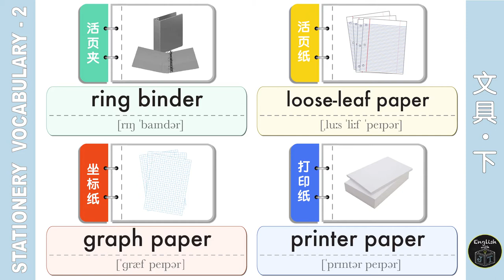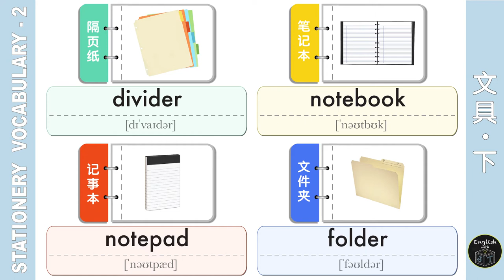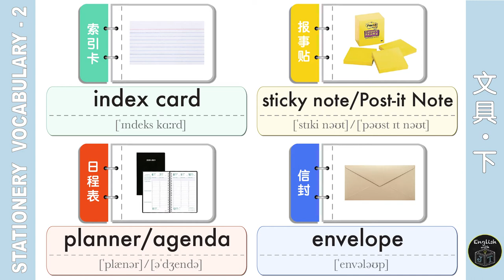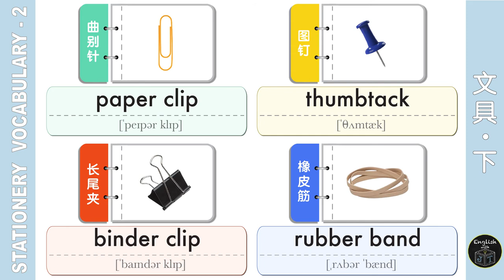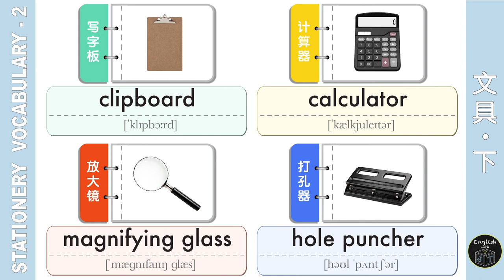Learn Stationery Vocabulary in English 文具英语词汇 (Part 2 下集)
Learn how to clearly pronounce the names of stationery accompanied with helpful illustrations. As they are displayed, vocabulary words are pronounced in the standard accent of a native English speaking Canadian. Each word is spoken at normal speed and is then slowly repeated for easier listening and comprehension, then at normal speed again. Listen and repeat each word to improve your English pronunciation and build your English vocabulary.

JT教英文，教学24个关于文具和学习用品的英文单词。加拿大外教标准发音，国际音标标注，看图跟读。
适用于初学者、孩子学习英语词汇，也适合所有英语学习者和学生学习英语和提高词汇量。

欢迎来 免费下载打印版词汇表PDF帮助你课下自学。

Watch this educational video with a list of common stationery vocabulary words
Stationery vocabulary in English
School supplies vocabulary in English
Learn stationery English words
Learn school supplies English words

文具英语词汇
文具英语单词
学习用品英语词汇
校园英语
中英对照
提高词汇量
标准英语发音
英语学习
ESL
Learn more English vocabulary  学习更多英语词汇：

School Vocabulary - 学校相关英语词汇

School Adjectives Vocabulary to Describe Homework/School/Classroom in English 学校形容词英语词汇- 描述学校事物
School Adjectives to Describe Students in English 学校形容词英语词汇- 描述学生性格特点

Clothing Vocabulary - 衣服英语词汇

Food Vocabulary - 食物英语词汇